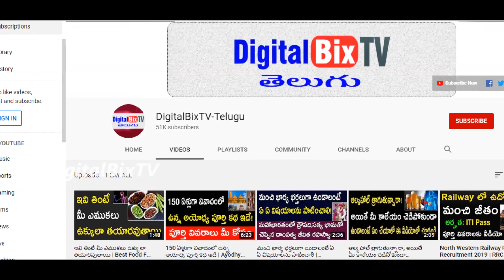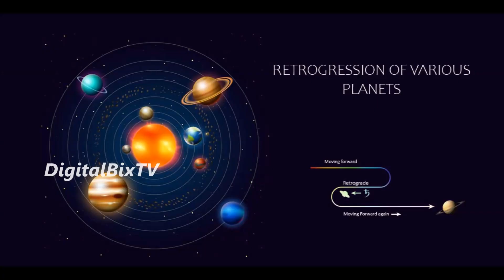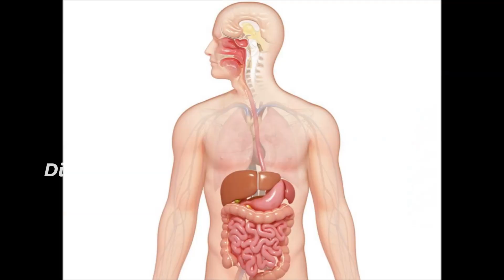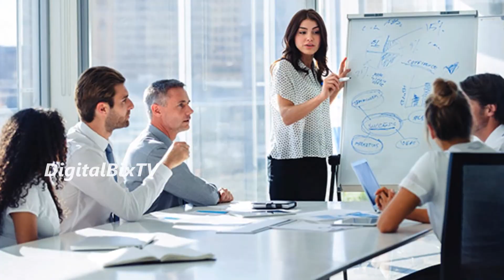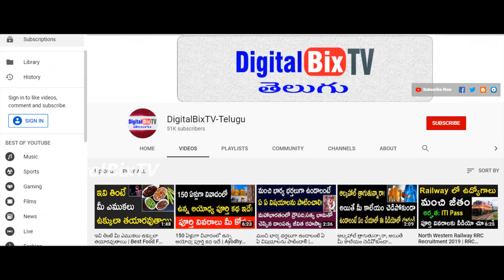వృశ్చిక రాశి వారిపై గురు వక్రత్వ ఫలితాలు సెప్టెంబర్ 12 వరకు |Effects of Gurugraha on Vrushchika Rasi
వృశ్చిక రాశి వారిపై గురు వక్రత్వ ఫలితాలు సెప్టెంబర్ 12 వరకు, Effects of Gurugraha on Vrushchika Rasi, Scorpio Horoscope in Telugu.